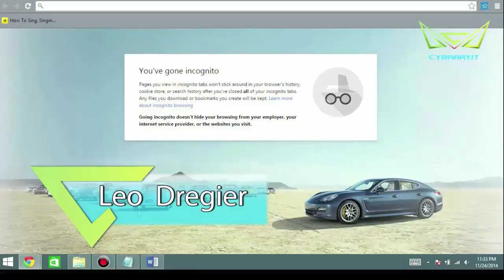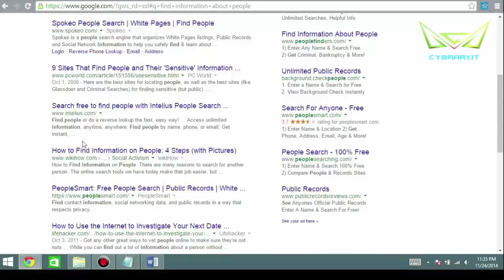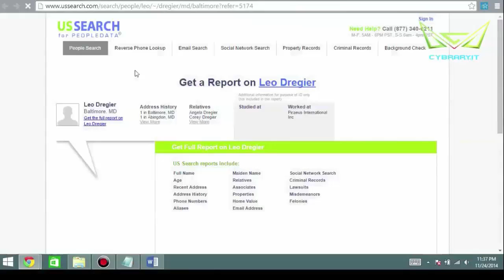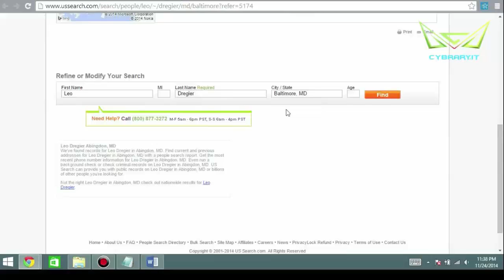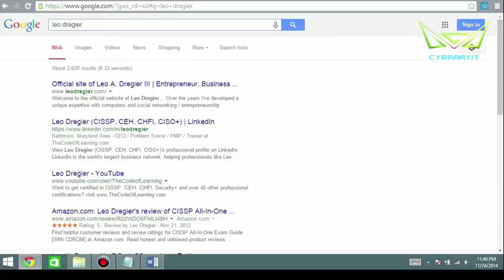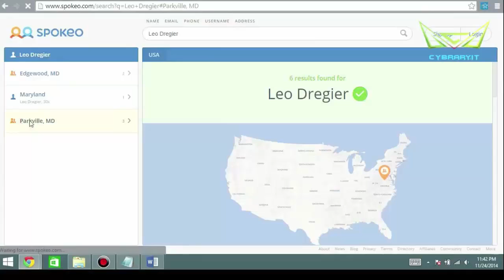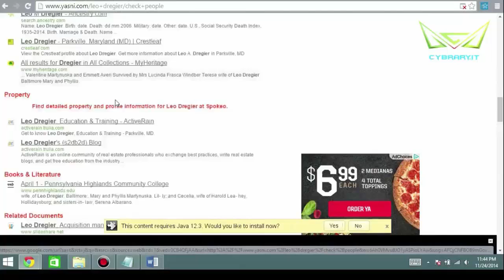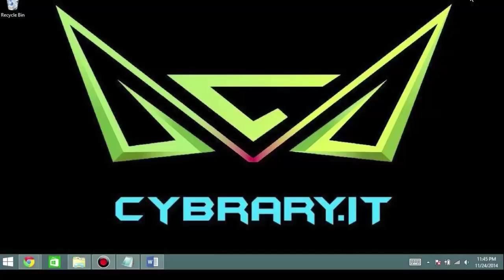CEH Module 02 Footprinting : AnyWho Lab